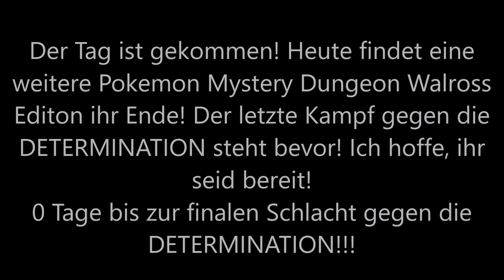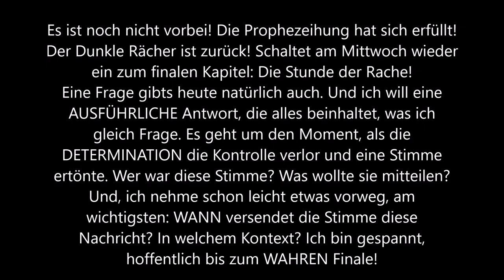Die Schlacht gegen den Weltenrichter!: Pokemon Mystery Dungeon Walross Edition 3: HfaW #16